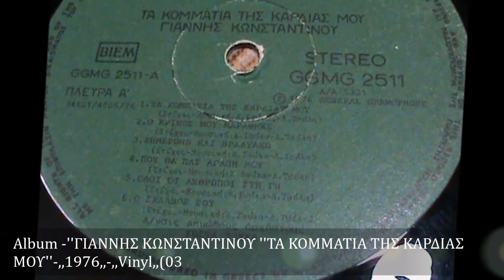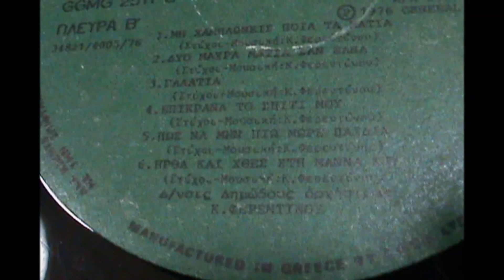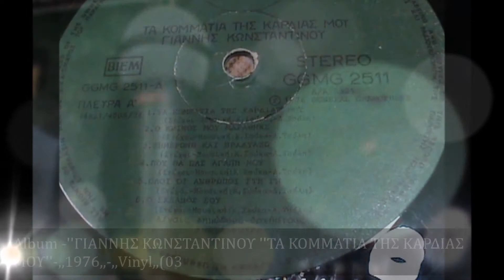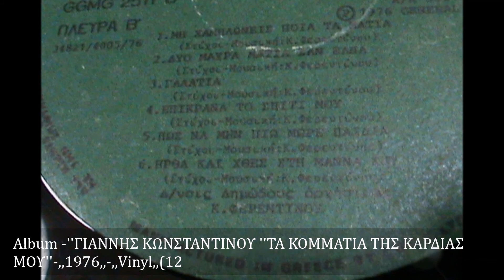ΓΙΑΝΝΗΣ ΚΩΝΣΤΑΝΤΙΝΟΥ ''ΔΥΟ ΜΑΥΡΑ ΜΑΤΙΑ ΣΑΝ ΕΛΗΑ''Κ Φερεντίνου'' ,,1976,, ,,Vinyl,,